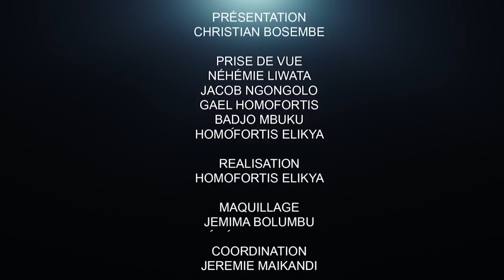CRITIK INFOS 23.03.2022 STOP : ICI ON VOLE